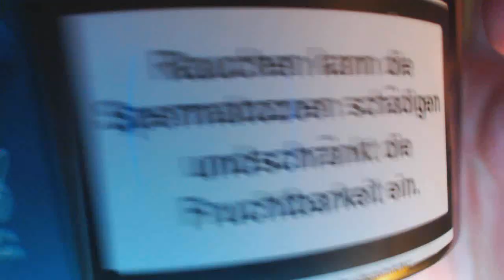AL WAHA BLUE MINT - BESTER BLAUBEERE TABAK / BLAUBEERE / NEUE PRODUKTION